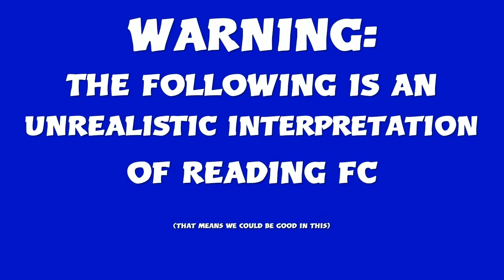CITIZENS! ROYALS: READING FC FIFA 19 CAREER EP105